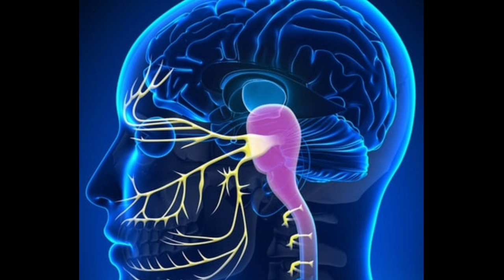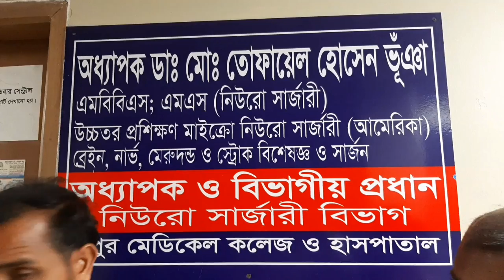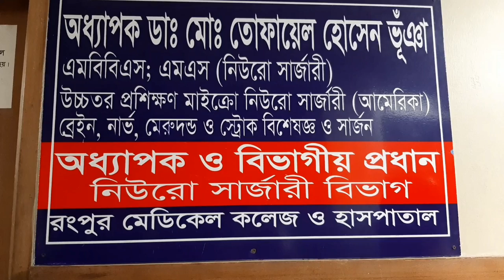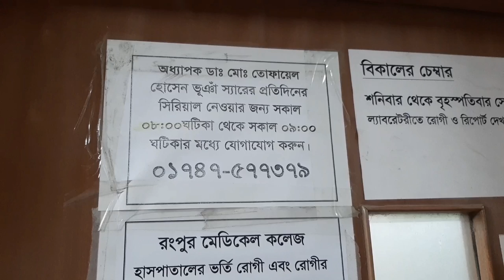Best neurosurgeon specialist in Rangpur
best neurosurgeon in bd,
best neurosurgeon in bangladesh,
best neurosurgeon,
best neuro medicine,
best neurologist in dhaka,
best neurosurgeon doctor,
best neurologist in bangladesh,
neurology or neurosurgery,
neurosurgeon back pain,
neurosurgery clinic,
neurosurgeon neurosurgeon,
best neurosurgery,
top neurosurgeon,
top ten neurosurgeons in bangladesh,
world top neurosurgeon,
top neurologist in bangladesh